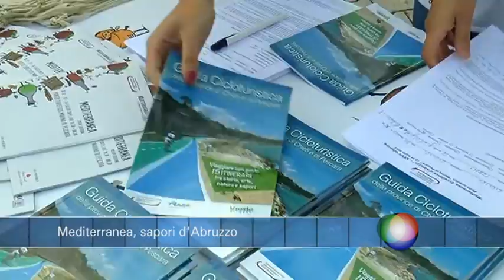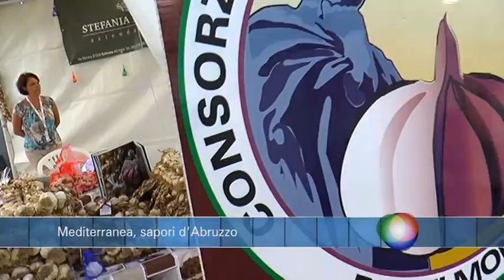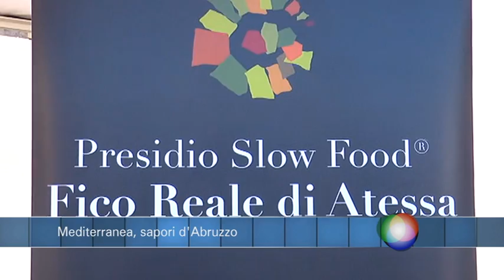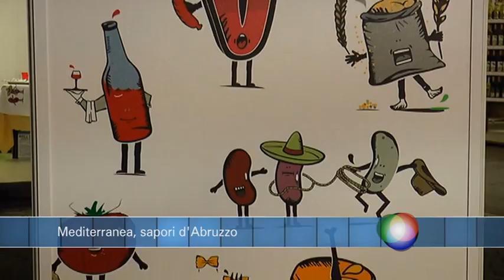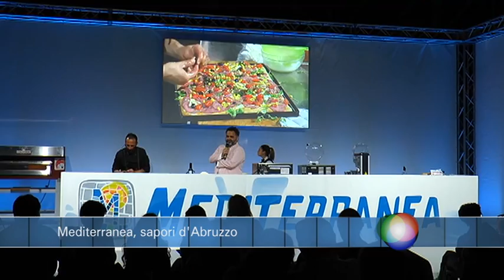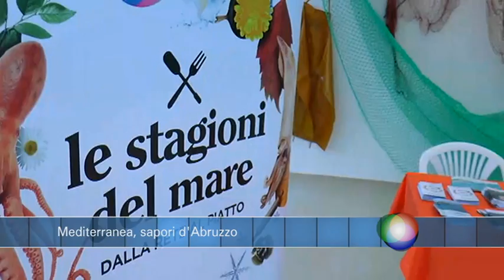Infobox Mediterranea, sapori d'Abruzzo